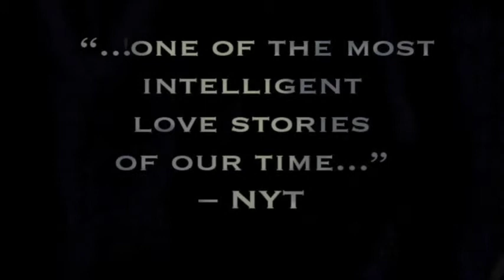Skylight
Check out our promo video for Skylight, running May 15-31 at the Court Street Theater in Belfast.